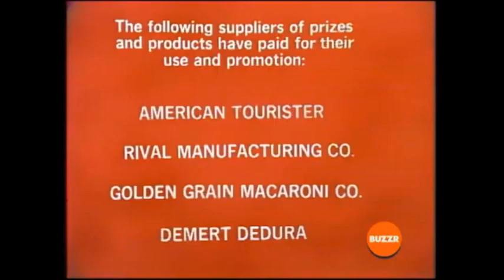Tattletales 4/9/76: Vale/Fields & Johnston/Martin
Tattletales 4/9/76: Rita and Jerry Vale, Totie Fields & George Johnston, Olavee and Ross Martin